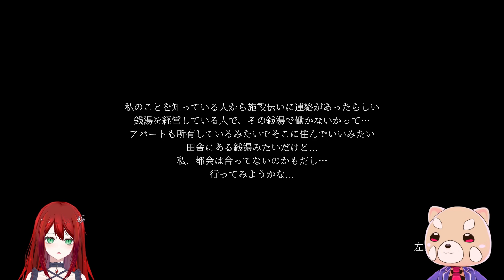【地獄銭湯:RE】女性Vtuberをドッキリにかけてホラーゲームやらせてみた結果…ｗ【Chilla's Art｜前編】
■ホラーゲームが苦手で怖がりな女性Vtuberをファンシーなゲームをやろうってドッキリに引っ掛けて！
凄く怖そうなチラズアートさんの最新作！地獄銭湯REゲームをやらせてみた結果…ｗ

・それぞれ下記の特典がプラスされます
えぞたぬき組(限定スマホ待ち受け）
お嬢様勢(②ヶ月継続で絵師うおはるさん作の限定プロフ用イラストプレゼント)

セール商品がたくさんあるので、よければ旅行計画にチェックしてみてね✨️
↓楽天トラベルトップページ

■【ヒロインが幼馴染の部屋に閉じ込められたので頑張って脱出するだけのゲーム】

イラスト：ちこずあーと